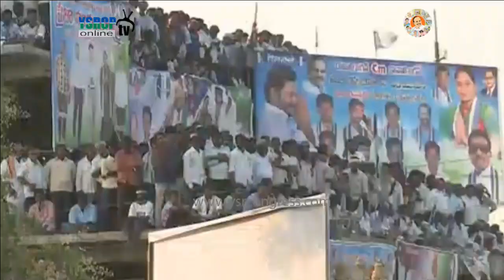YSRCP Leader Lavu Srikrishna Devarayalu speech at Pedanandi Padu in Prathipadu Constituency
YSRCP Leader Lavu Srikrishna Devarayalu speech at Pedanandi Padu in Prathipadu Constituency - 19th Mar 18